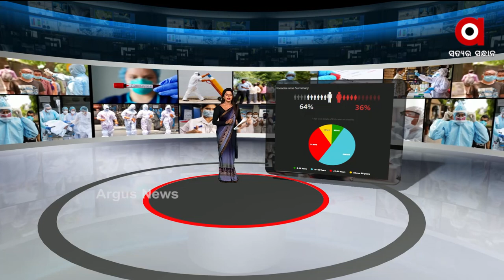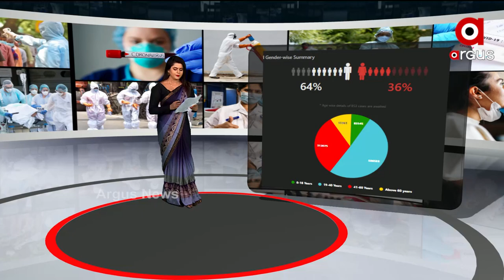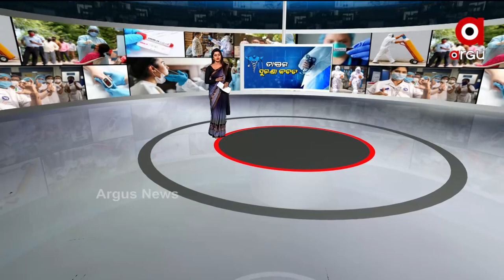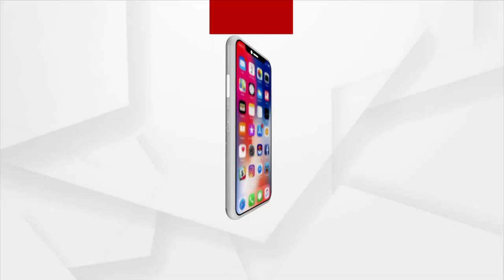CORONA UPDATE: ଡାକ୍ତର ସୁରକ୍ଷା କବଚ